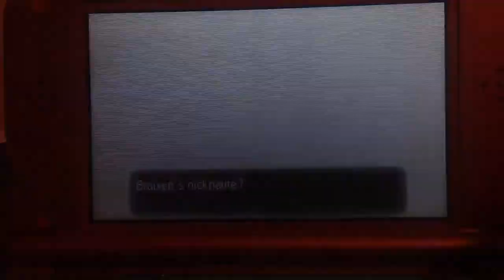Pokemon Y Episode 9- Route 5, Battles and arrival at Camphrier Town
We tackle route 5, battle some trainers and arrive at Camphrier Town, also I add a new team member Balboa the scraggy enjoy